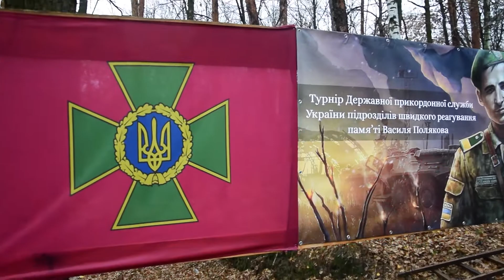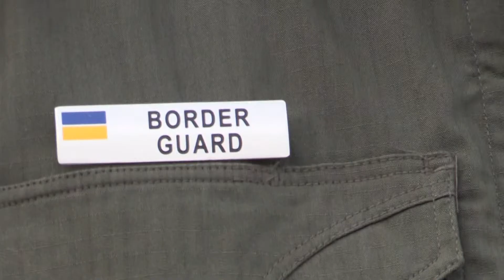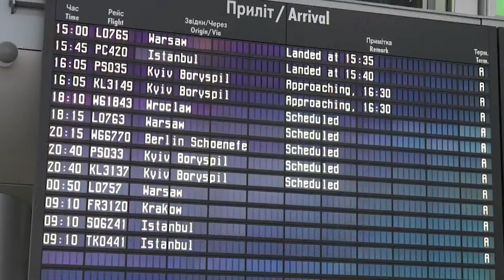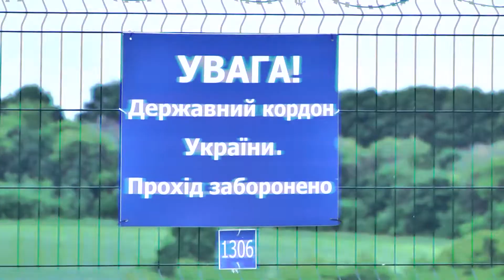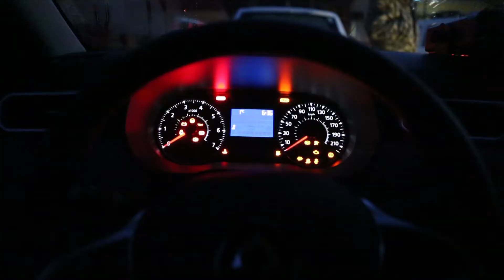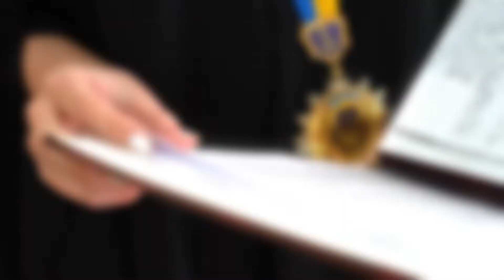Периметр 46 (РУС)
На Державну прикордонну службу України покладаються завдання щодо забезпечення недоторканності державного кордону та охорони суверенних прав України в її виключній (морській) економічній зоні.